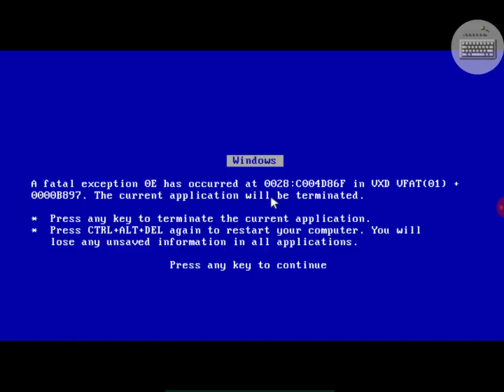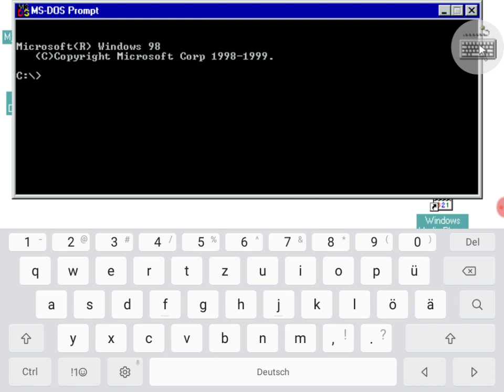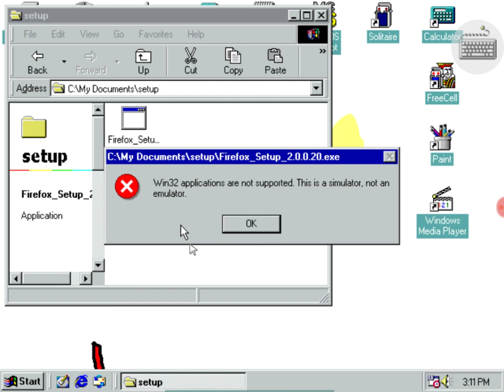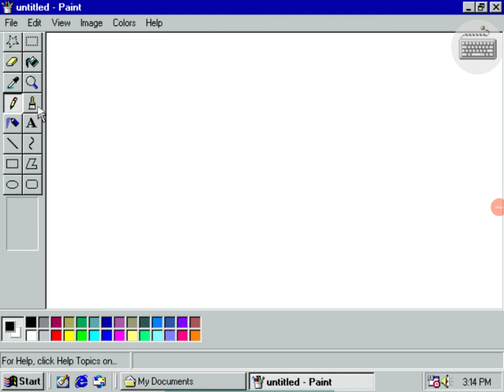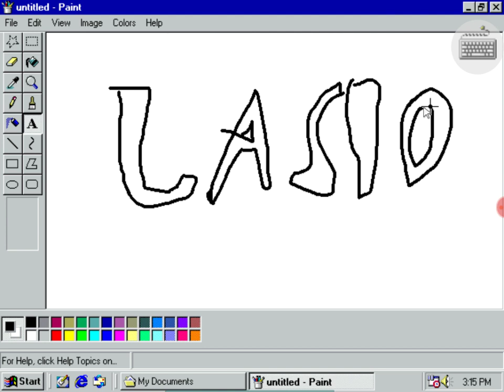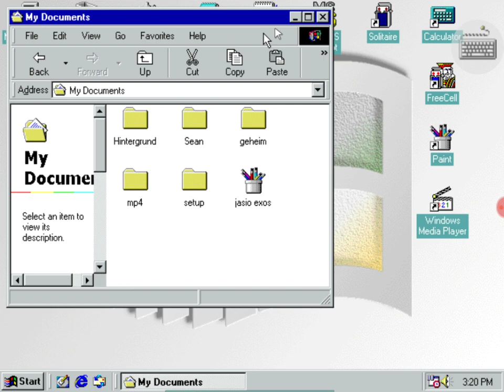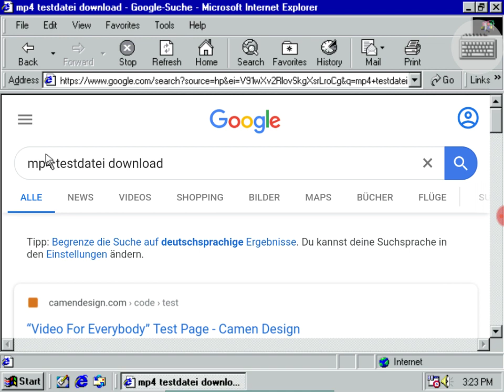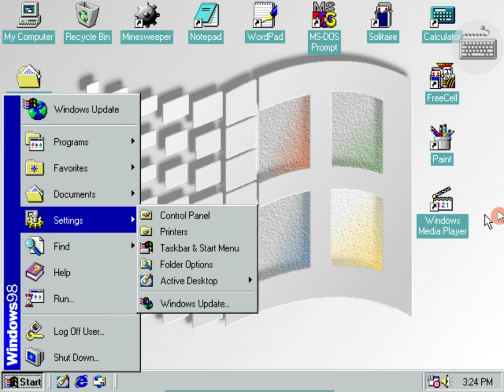windows 98 test qualität hoch